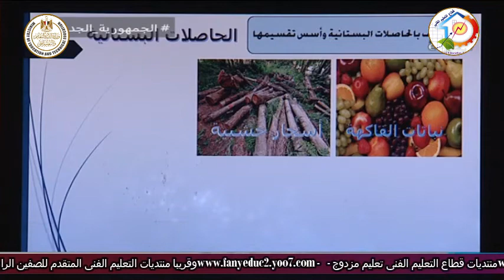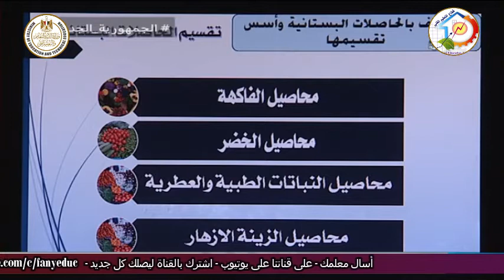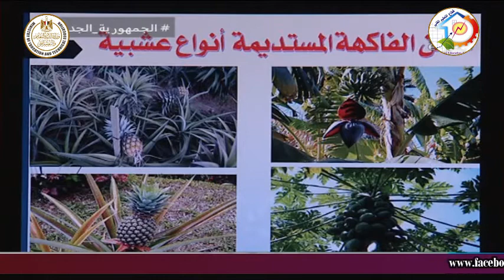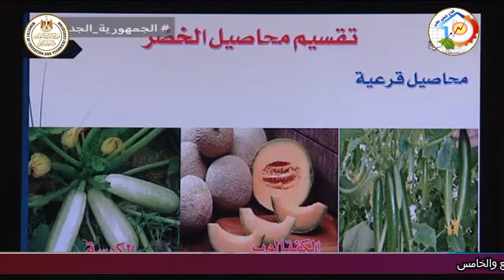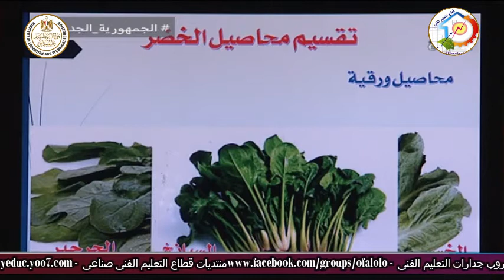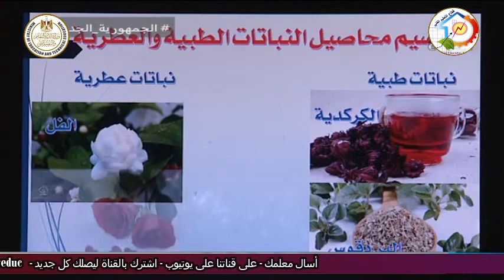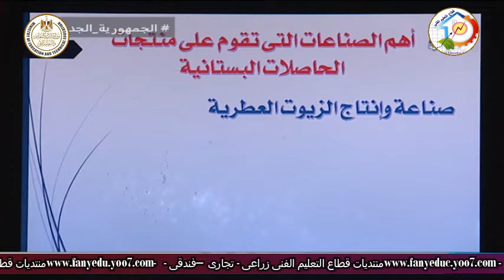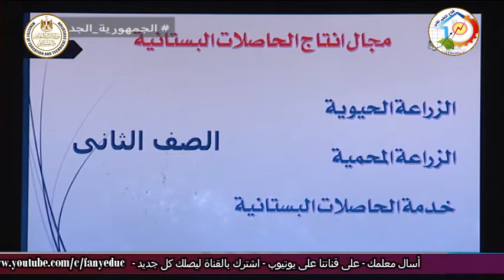التعليم الفنى - التعليم الزراعى - مناهج تخصص الحاصلات البستانيه - أ محمد احمد متولى